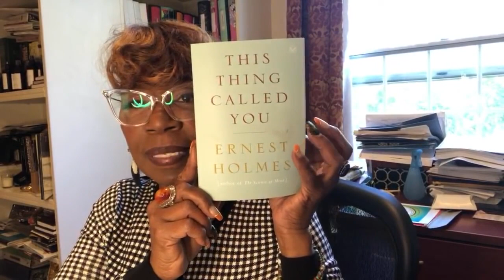Iyanla Prays - This Thing Called You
Iyanla reads from 'This Thing Called You' by Ernest Holmes.

Taken from Iyanla's Daily Anti Viral Message, Day 69, originally aired on October 3, 2020. Link to original video